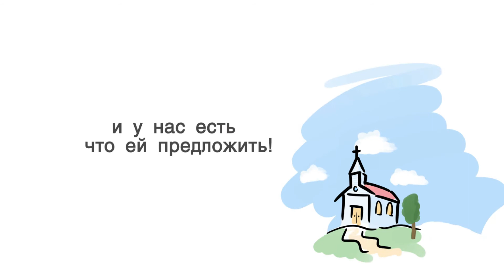BI501.3 Rus 25. Книга пророка Исаии. Как язычнику избежать суда?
Как язычнику избежать судов последнего дня и не попасть в озеро огненное? Единственная надежда - это покаяние. В этом фрагменте лекции ""Книга пророка Исаии"" преподаватель:
- напоминает нам о проповеди Евангелия через ученичество;
- рассуждает об ответственности Израиля и церкви и проводит между ними аналогию;
- показывает, как применять главный принцип толкования;
- объясняет позицию людей, исповедующих богословие завета.